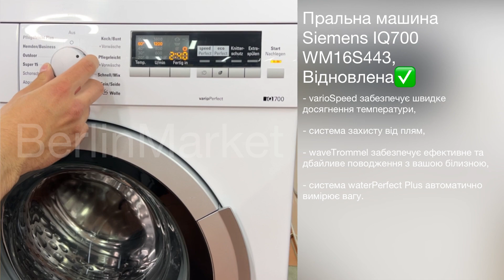Пральна машина Siemens IQ700 WM16S443, Відновлена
Характеристики:

Тип завантаження: Фронтальне завантаження
Завантаження: 8 кг
Максимальна швидкість віджимання: 1600 об/хв
Річне зважене споживання води: 10500 л
Кількість програм: 27
Об'єм барабану: 65 л
Тип двигуна: Інверторний
Захист від дітей
Захист від протікання
Контроль піноутворення
Контроль дисбалансу
Клас прання: A
Клас віджимання: А
Клас енергоспоживання: А+
Рівень шуму при віджимі дБ(А): 72
Вага: 78,7 кг
Висота: 84,5 см
Ширина: 59,8 см
Глибина: 58,8 см

Опис товара:

Ви можете поєднати функцію varioSpeed з іншою програмою прання, яка тоді буде до 65% коротшою.

Оскільки varioSpeed забезпечує швидший досягнення температури, при якій миючий засіб активний, ви можете насолоджуватися ідеально чистою білизною набагато швидше.

З speedPack L у вас є varioSpeed - як у speedPack M - але також можна випрати до 2 кг злегка забрудненої білизни всього за 15 хвилин або 3,5 кг злегка забрудненої білизни за 30 хвилин.

Це дає можливість економити час кожного прання.

Пральні машини з енергетичною етикеткою А забезпечують економічні та ідеальні результати прання за будь-яких обставин.

Завдяки інноваційним функціям ви не йдете на компроміси щодо якості, але насолоджуєтесь оптимальною довговічністю.

Система захисту від плям бореться з чотирма найпоширенішими плямами без спеціальних засобів захисту або попередньої обробки, регулюючи температуру води, швидкість віджиму та час полоскання відповідно до типу плями.

Від вина та масла/олії до крові і навіть плям трави.

Інноваційна структура waveTrommel забезпечує ефективне та дбайливе поводження з вашою білизною.

Це пов'язано з осцилограмами і асиметричним розміщенням важелів котушки.

Таким чином, ви можете бути впевнені, що пральна машина дбайливо поводиться з вашим делікатним одягом.

Система waterPerfect Plus автоматично вимірює вагу воску.

А потім розраховує точно потрібну кількість води, необхідне для сяюче чистого прання.

Ідеальний результат прання з якомога меншою кількістю води.

Машинка обслугована у Cервісному центрі Berlin Market до технічно ідеального стану.

Гарантія від власного Cервісного центра Berlin Market.